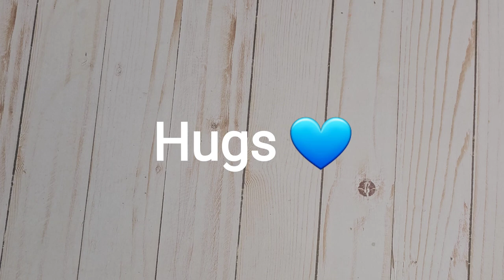Blue Rose Nails Donation Haul | Tons Of Goodies Up For Grabs | BR Nail Talk FB Group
Hey everyone, thank you so much for watching and a huge thank you to our donor's, big hugs, dont forget to hit that subscribe button and give it a thumbs up if you're enjoying my content and follow me on all my social media @Bluerosenails
I do not have any link for the products in this video

💌Write to me or send me goodies 🎉🥳

Ontario Canada
L5B 4A7

Please watch the ads. It truly makes a difference.
Help me create more content by donating anything you can spare.
       HUGS💙🤗

🔹️Madam Glam
🔹️Gellen - Bluerose 10%OFF
🔹️Venalisa-Bluerose333 10%OFF
🔹️Born pretty- Bluerose34 10%OFF